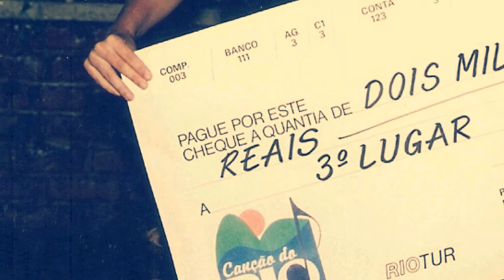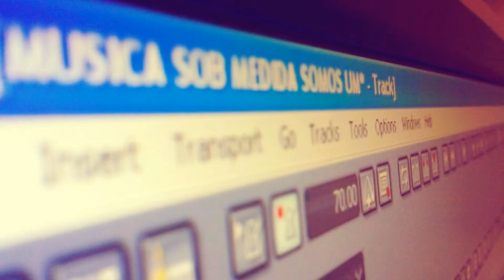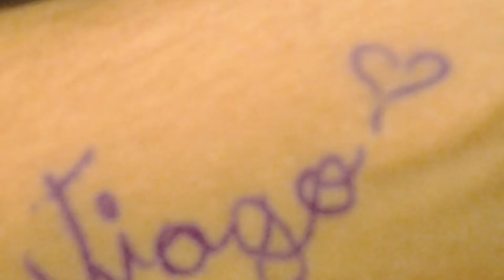Começo, Meio e Fim - Roupa Nova Cover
Minha homenagem a esta canção, que marcou minha vida profundamente - e até hoje é muito especial! Difícil cantar sem chorar!!
Boa semana pra todos!